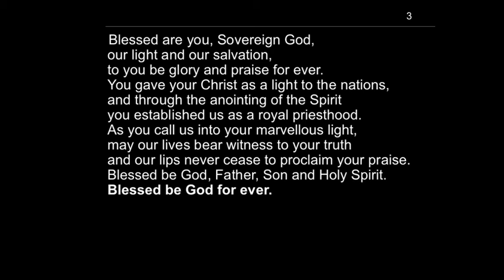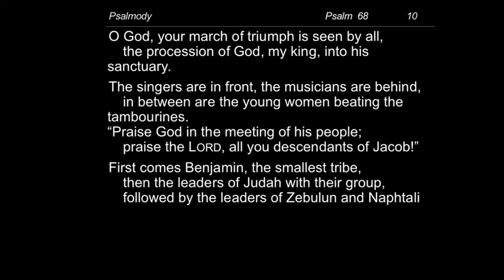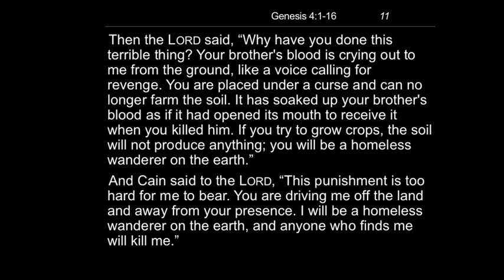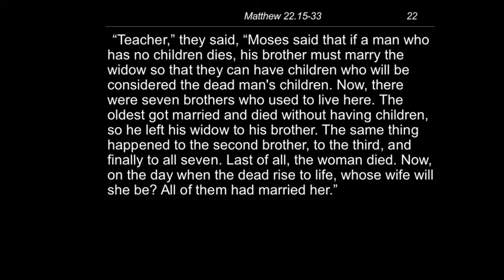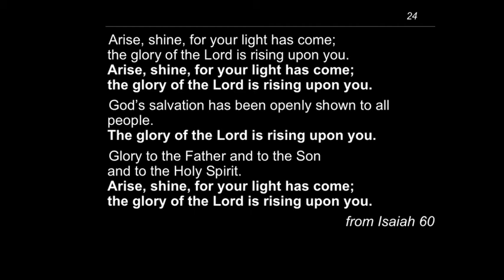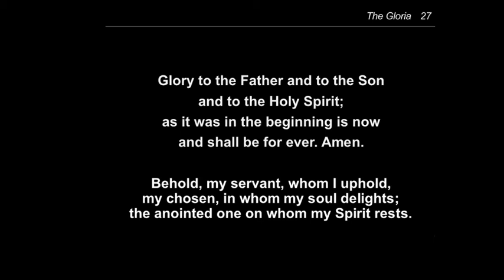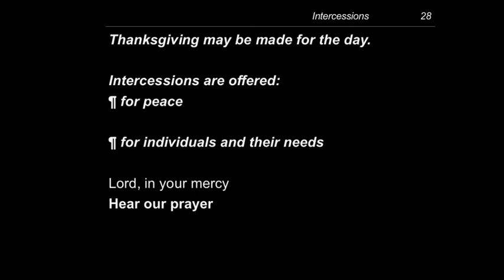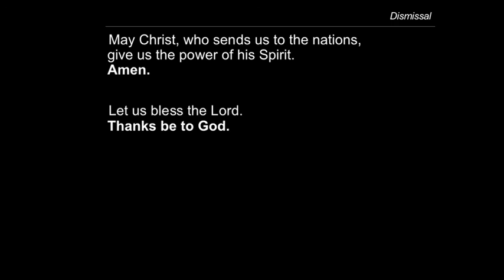Evening Prayer - Friday, 15 January 2021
The readings for this service are:
Psalm 68
Genesis 4.1–16, 25–26
Matthew 22.15–33